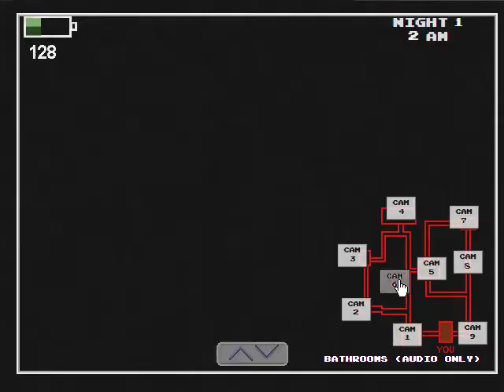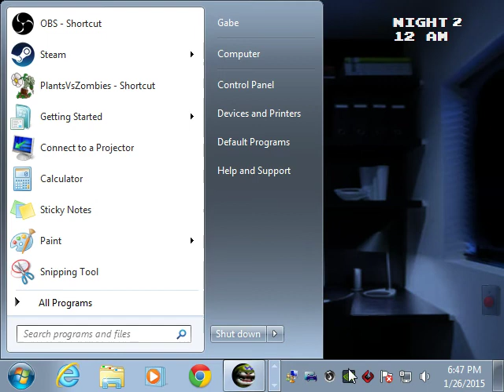Five Nights at Wario's